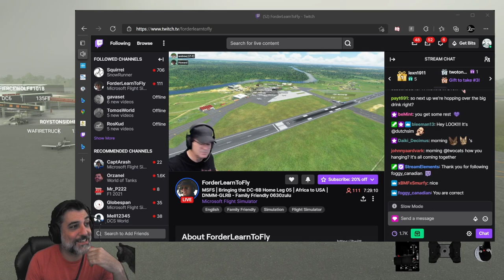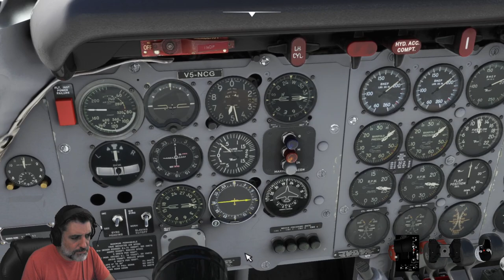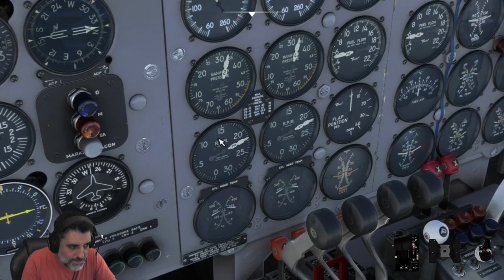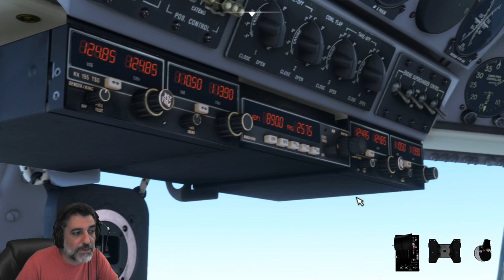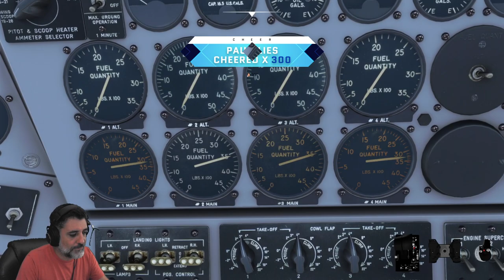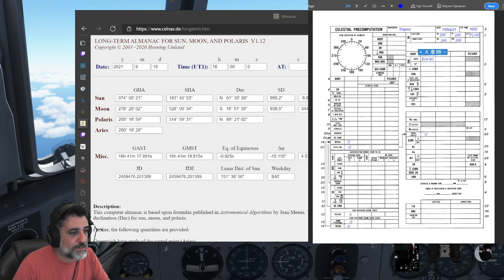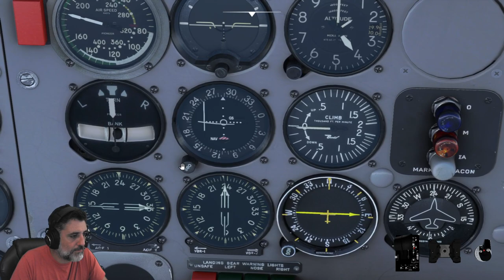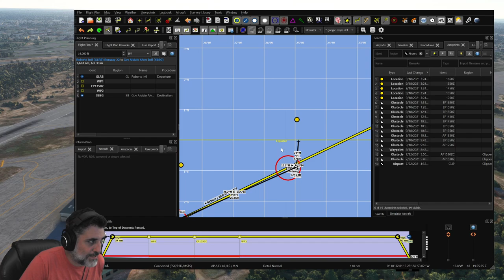CollabFlight™️ - Flying The DC-6 From Africa to Texas - Leg 6 - Liberia to Brasil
Fabio using celestial navigation to bring the DC-6 from Liberia to Brasil.
Originally aired on Twitch September 18th, 2021

Celestial navigation, also known as astronavigation, is the ancient and continuing modern practice of position fixing using stars and other celestial bodies that enables a navigator to accurately determine their actual current physical position in space (or on the surface of the earth) without having to rely solely on estimated positional calculations, commonly known as "dead reckoning", made in the absence of GNSS (GPS, Glonass, Galileo, etc...) or other similar modern electronic or digital positioning means.

PMDG's debut product for Microsoft Flight Simulator, the magnificent, new, flight simulation engine created by Microsoft and Asobo Studios is finally available.  The PMDG Douglas DC-6 has been built from the ground up to capitalize on the vast strengths of this new simulation platform and brings to life the magestic DC-6 in a way never before possible.

Leveraging PMDG's multi-award winning, advanced simulation technology we have married completely new cockpit and aircraft models, built entirely new technology features and layered them in a new, full featured sound environment unlike any yet rendered for a PMDG product.

Immerse yourself in a cockpit so detailed that you can almost smell the leather and feel the texture of surfaces beneath your hand.  Every surface is modeled to minute detail, right down to dust, scratches in the surface of paint, wear spots on high-touch surfaces and thousands upon thousands of other small details that bring the simulation to life.